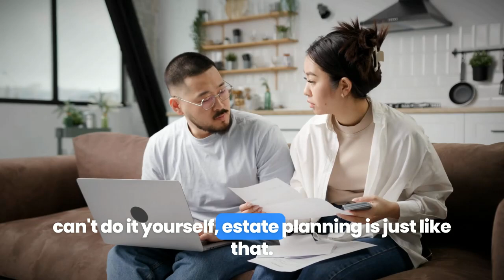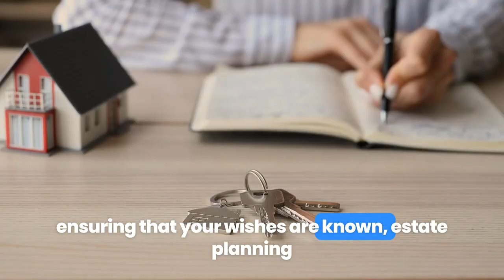Recent Changes to Illinois Estate Planning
There has been no substantial changes for 2024. In 2021, Illinois changed its law under the Electronic Wills and Remote Witnesses Act, to allow for the testator to execute his or her will remotely using remote witnesses.Estate planning is crucial for managing and protecting your assets, avoiding probate, reducing taxes, and ensuring your healthcare wishes are honored.

O’Flaherty Law now serves over 105 counties across Illinois, Iowa, Wisconsin, and Indiana. If you have any questions regarding a case or would like to speak to one of our attorneys after watching a LearnAboutLaw video, give us a call at to get in contact with someone from our team.